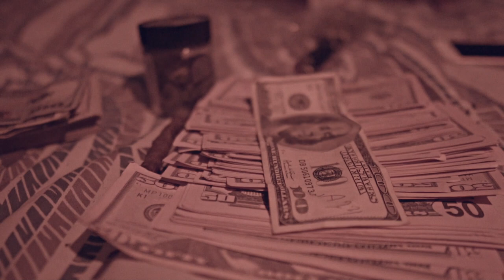300 Kease - Catch A Lingo (SHOT BY Cuzzo Shot This @Dahoodnerds (Official Music Video)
(SHOT BY @Cuzzoshotthis @Dahoodnerds - Official Music Video)